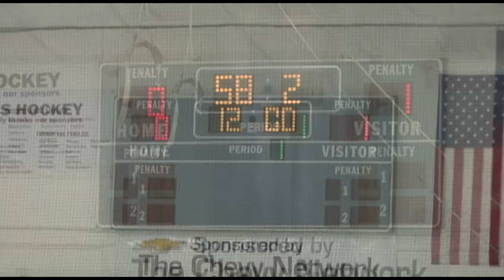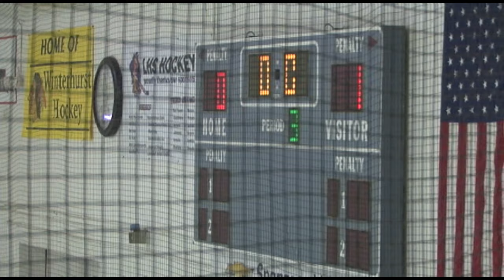2016 Ohio Hockey St Edward vs St Ignatius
St Edward Eagles
vs St Ignatius Wildcats